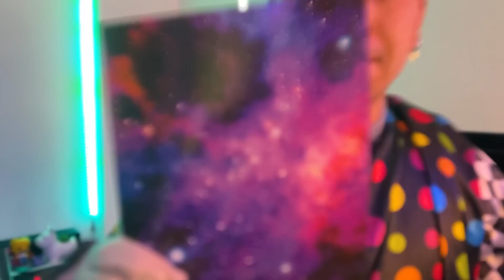¡EL PAYASO ASESINO DE ALEJO IGOA ATRAPA A LA HIJA DE RONALD MCDONALDS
Hola humanos de YOUTUBE
DESCUBRIMOS EL  PARQUE SECRETO DEL TERROR DE LOS PAYASOS ASESINOS! * Tienen niños escondidos